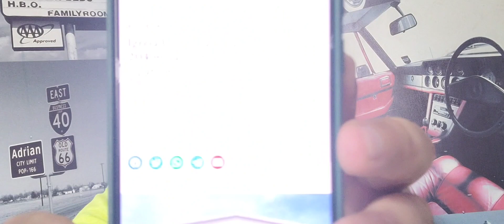Igreja condenada pela justiça a devolver 200 mil.Dinheiro de professora .Doado como dízimo.